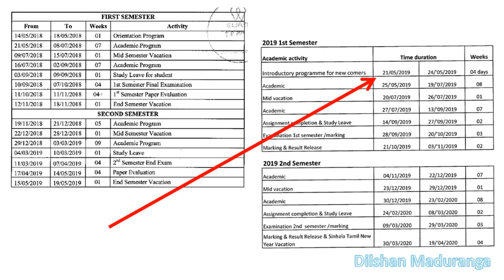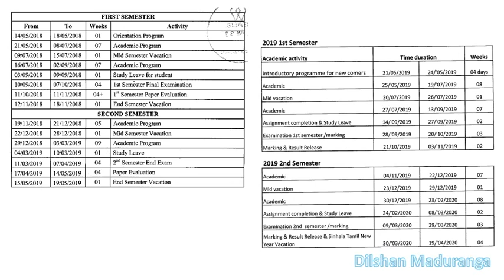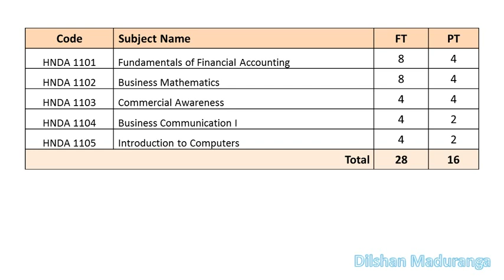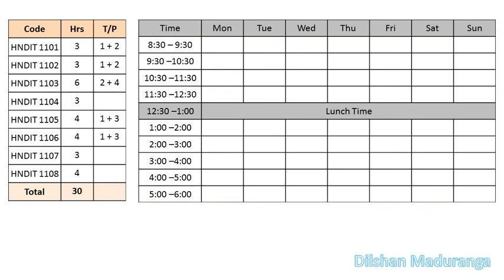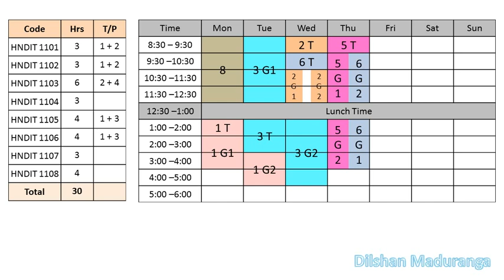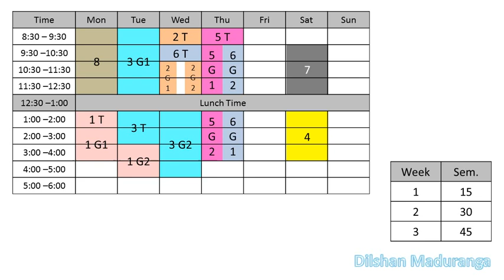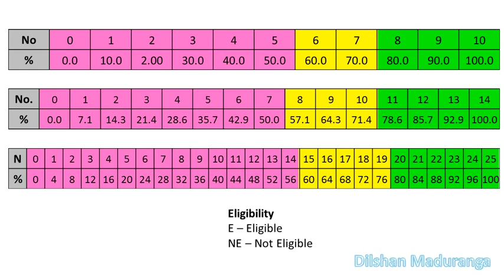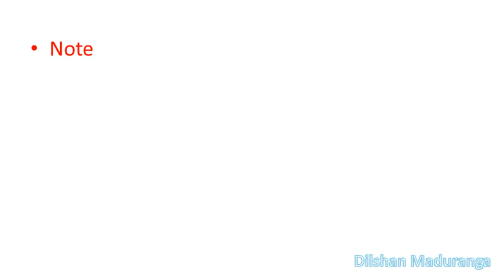Guide for HND Students - 02 (Timetable and Attendance)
Attendance and Timetable
අධ්‍යයන කාලයේ කාලසටහන සෑදෙන ආකාරය
පැමිණීම ගණනය කරන ආකාරය
පැමිණීමේ ප්‍රතිශතය පවත්වා ගැනීම
නොපැමිණීම සඳහා සාධාරණ හේතු ඉදිරිපත් කිරීම